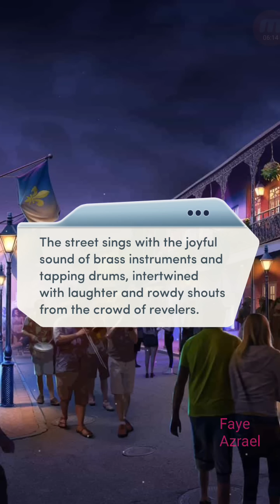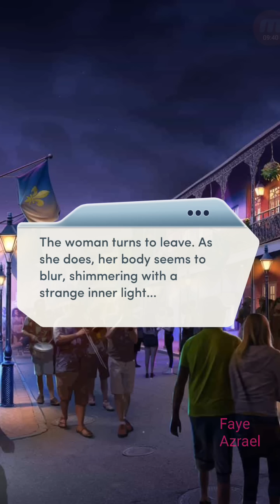The Bodyguard 🔥🔥Nightbound ch 1 💎 Choices